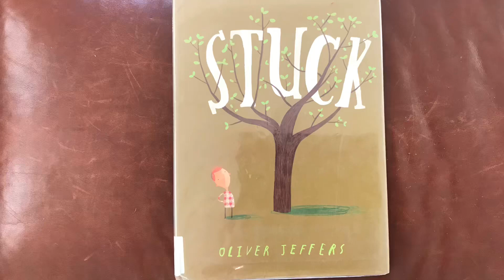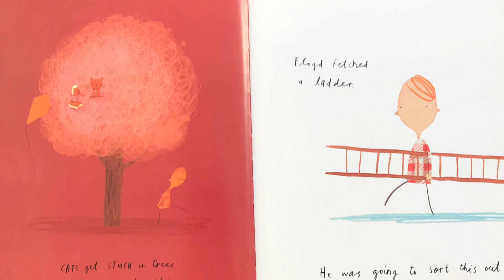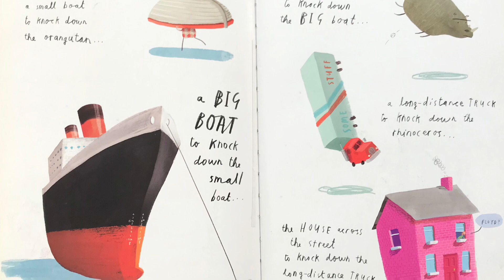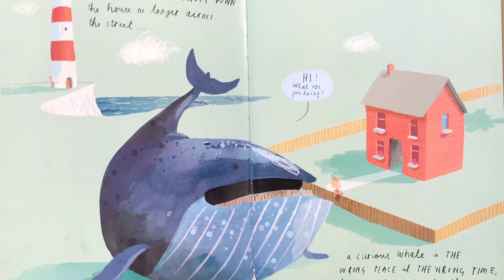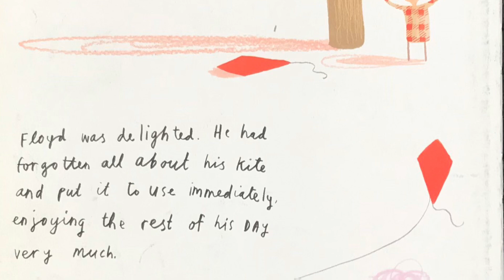Stuck by Oliver Jeffers